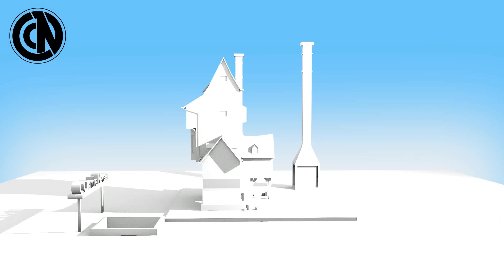Low Poly Set Modeling in Blender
Just a trail of blender 2.8,As its a beginning only work has been displayed.